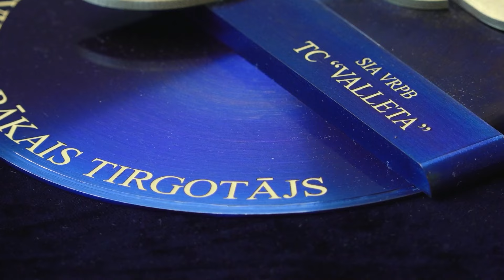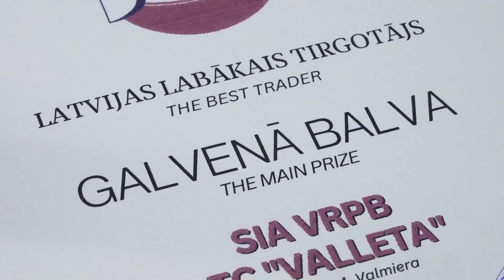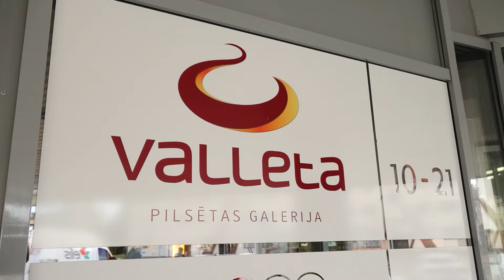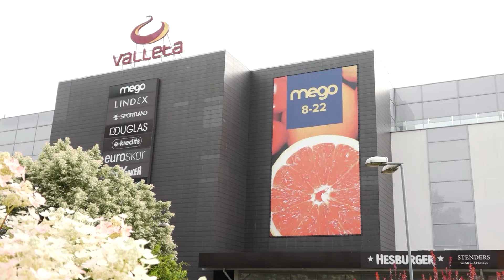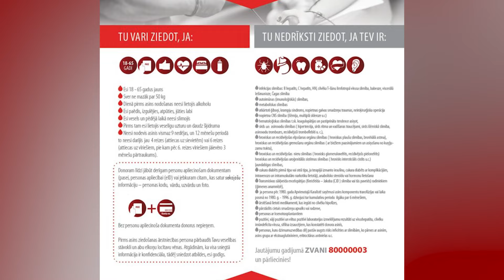Tikšanās vieta. Valmieras novads S1E110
Valmierā svinīgi uzsākta divu zemas īres maksas daudzdzīvokļu namu būvniecība, kas tiek īstenota ar valsts atbalsta programmas palīdzību. Latvijas tirgotāju asociācijas balvu „Latvijas labākais tirgotājs 2023” saņem tirdzniecības centrs „Valleta”. Piedaloties komandām no Latvijas, Lietuvas, Igaunijas, Valmierā aizvadītas 30. Prezidenta balvas izcīņas sacensības vieglatlētikā. Aicina pieteikt daiļdārzus un sakoptākos īpašumus vides akcijā „Tavs ieguldījums ainavā”.